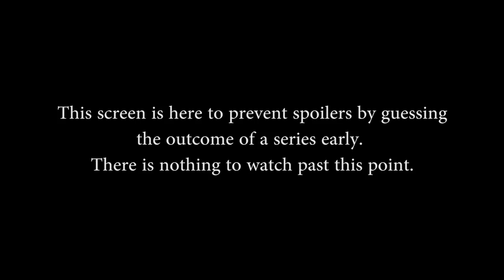SPL Fall Week 8 - Cognitive vs. Denial (Game 1)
SPL Fall Week 8 - Les Myrmidons vs. Epsilon Esports (Game 2) (Friday, October 9th, 2015)
P&B: 3m50s- Game Start: 8m15s

Gods in this match: Osiris, Guan Yu, Janus, Athena, Xbalanque, Sun Wukong, Thor, Poseidon, Sylvanus, Cupid

Players in this match: Meerkat, djpernicus, TheBest, Aror, Cabom, Whalrus, Sikandara, Macetodaface, Shadowq, BronxBombers